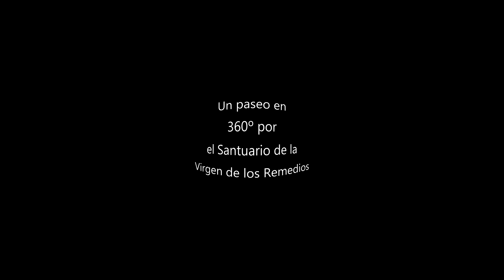Una visita al Santuario de la Virgen de los Remedios en 360º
Las posibilidades de la grabación en 360º nos da ocasión para realizar una visita al Santuario pudiendo cambiar los puntos de vista con solo arrastrar la imagen con los dedos en móviles y tablets o con el ratón en las pantallas de los ordenadores; totalmente recomendable es ver estos videos con unas gafas de VR